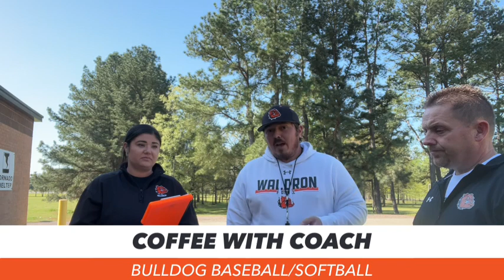Coffee with Coach- Bulldog Baseball/Softball